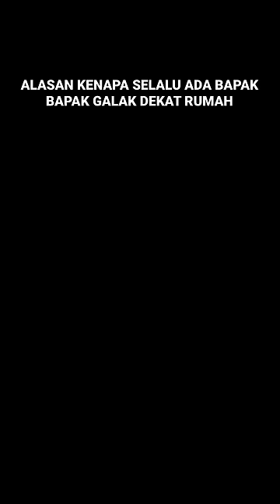Ternyata bapak bapak galak sebenarnya adalah pebisnis 💰